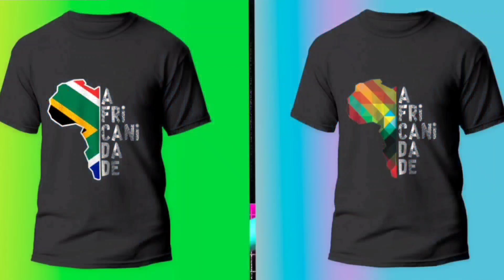QUANTO CUSTA VIVER NA ÁFRICA "Moçambique"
▬▬▬▬▬▬▬▬▬▬ஜ۩۞۩ஜ▬▬▬▬▬▬▬▬▬▬▬▬